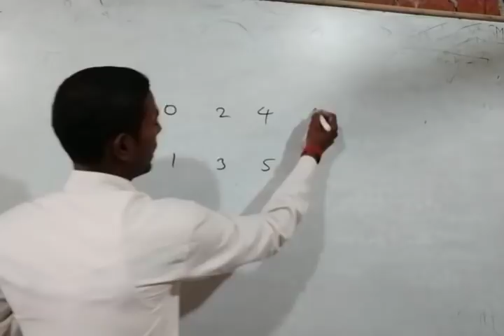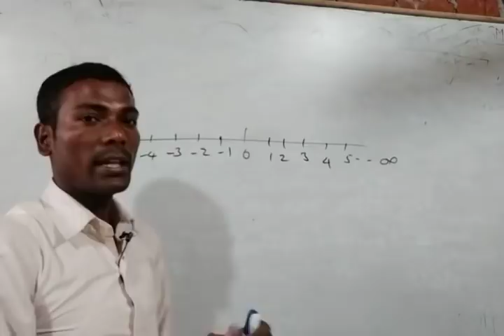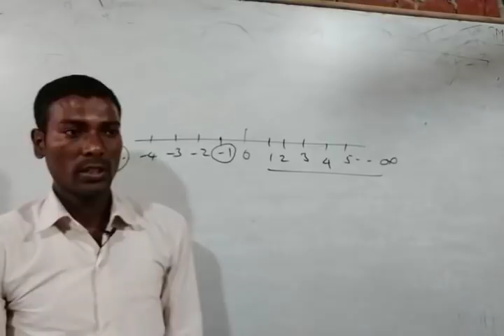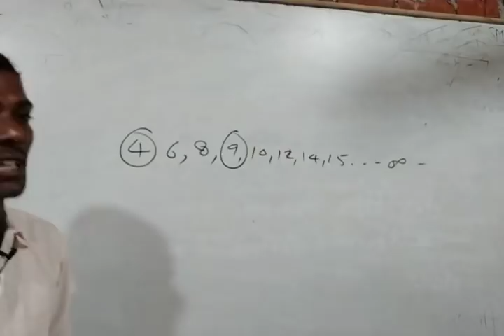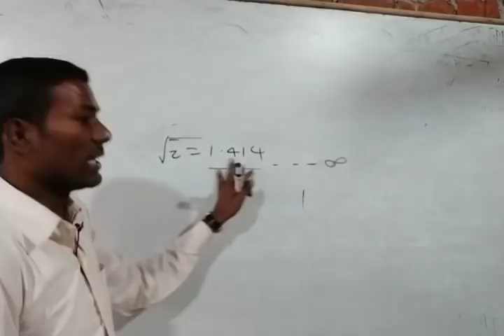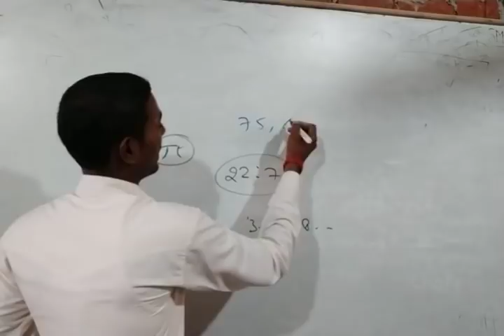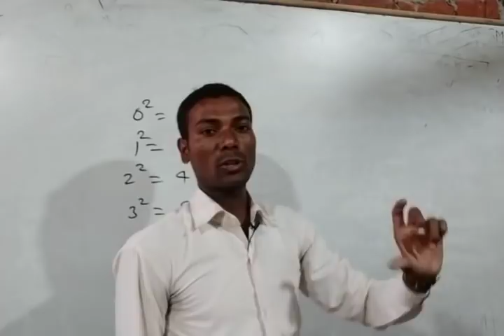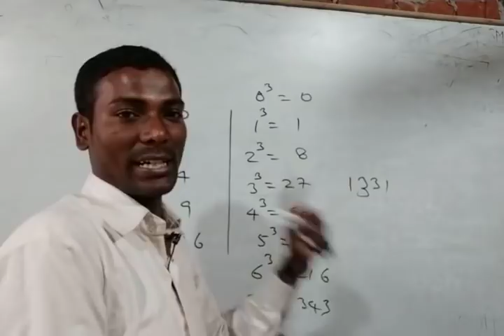तार्किक ज्ञान भाग-1, लिखित परीक्षा by दुर्गेश सर